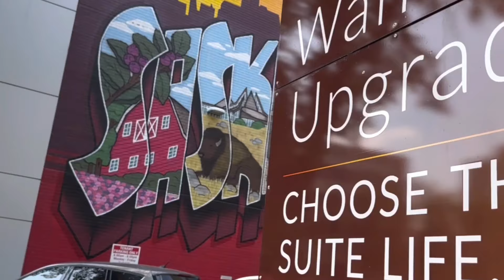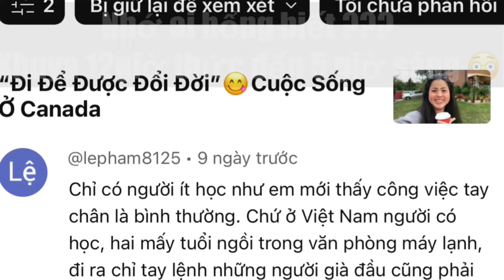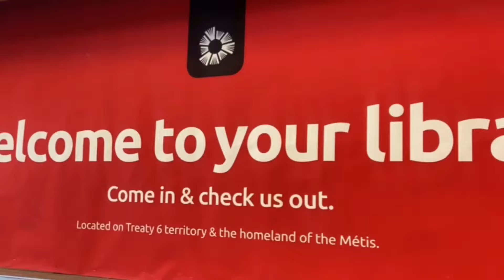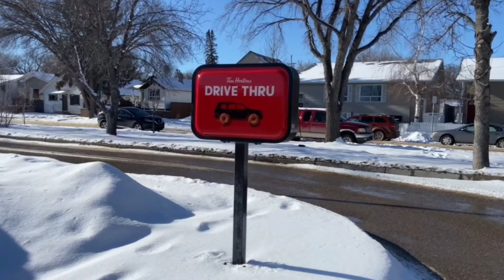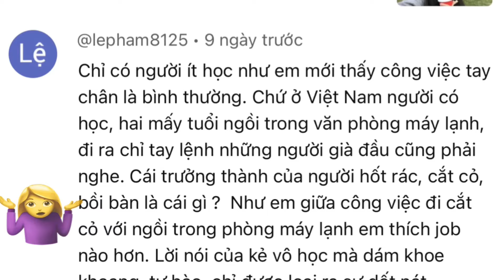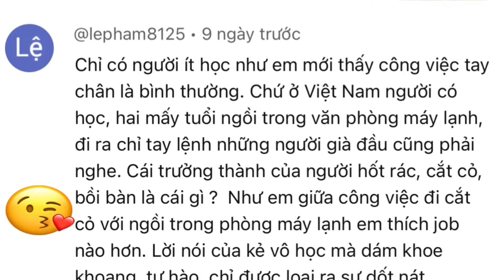Lao Động "Chân Tay" Có Gì Phải Xấu Hổ? Cuộc Sống Canada🇨🇦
Muôn nẻo cuộc sống ở Canada 🇨🇦
Mỗi người có xuất thân và hoàn cảnh sống khác nhau, sông có khúc người có lúc...
Lao động phổ thông( chân tay) có gì mà xấu hổ, là không bình thường???